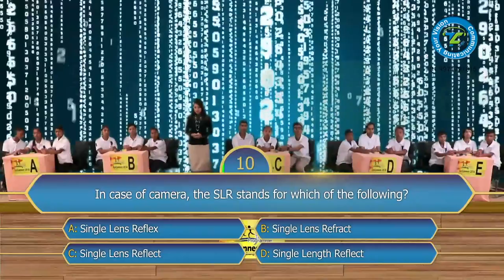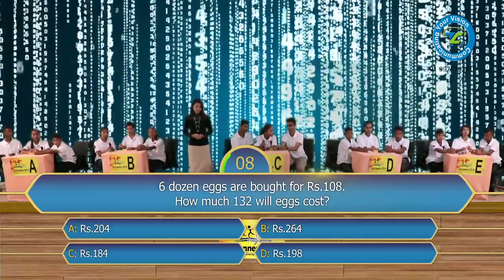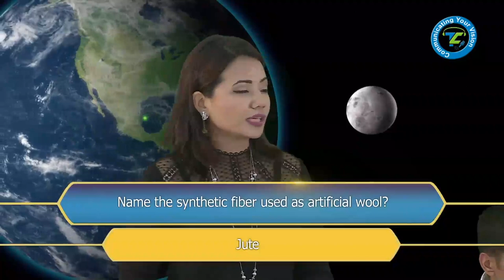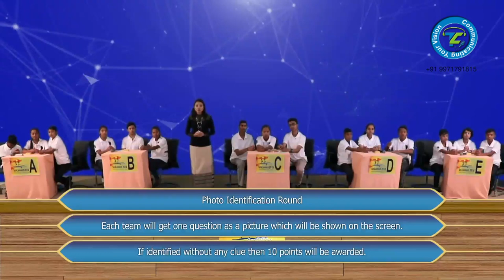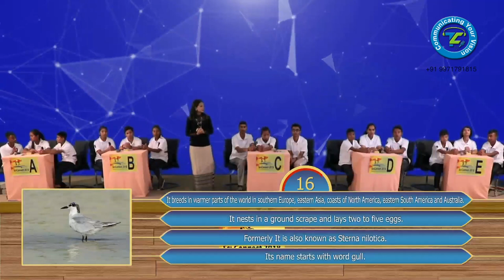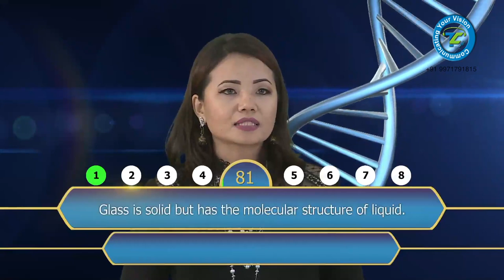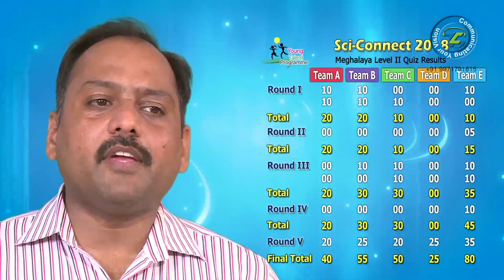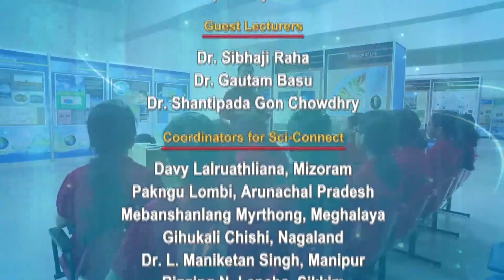SCI CONNECT 2018 - Meghalaya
Science Quiz Show for Vigyan Prasar by Trikuta Communications (P) Ltd
Sci-Connect is a science Quiz program specially designed for the students of north-east regions of class 8th and 9th.

Produced & Directed By Pankaj Mahajan & Abha  Mahajan
Assistant Director And Cinematographer Akshay Mahajan